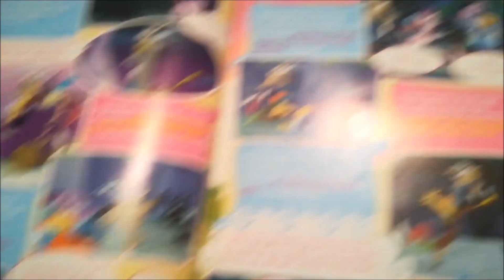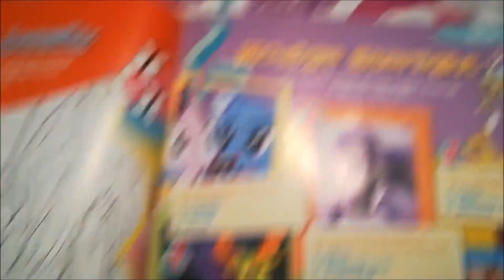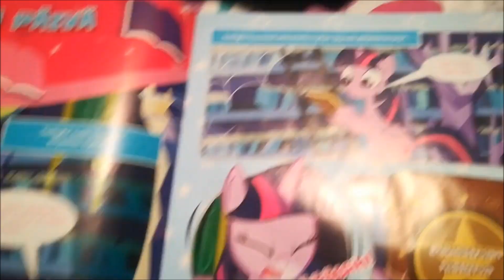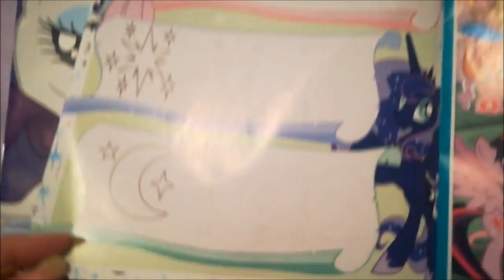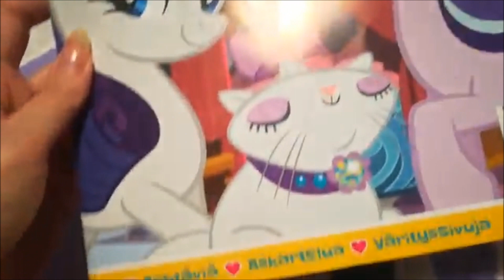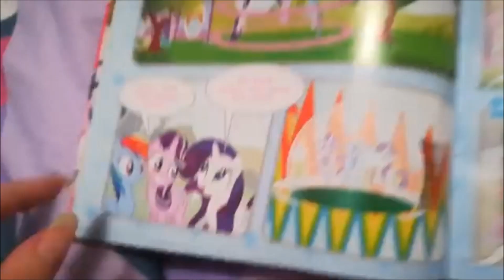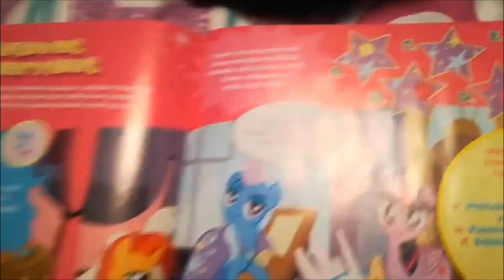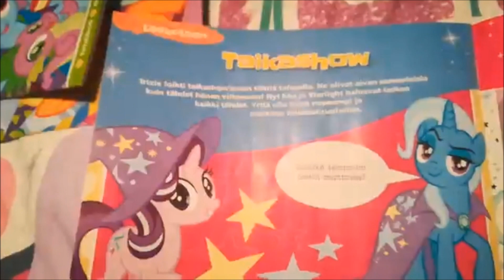My little pony FiM magazines & gift ponies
My little pony friendship is magic magazines and the gift ponies that came with them that i currently own.
My little pony friendship is magic lehdet ja lahjaponit jotka niiden mukana tuli jotka tällä hetkellä omistan.